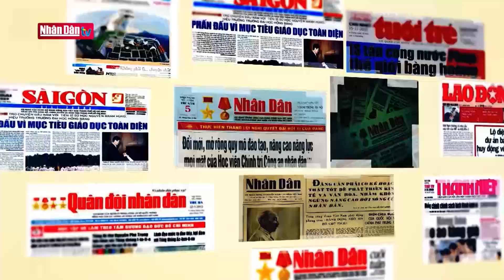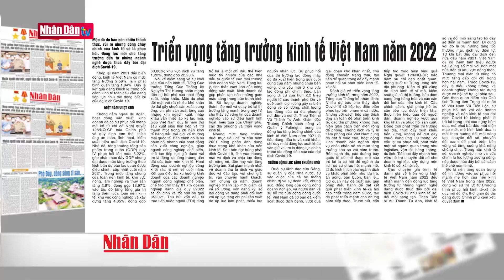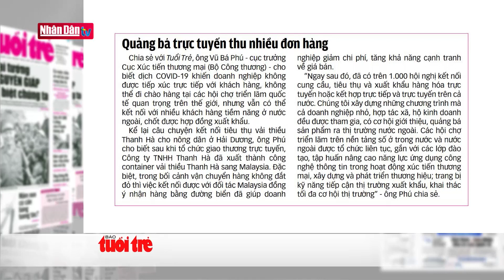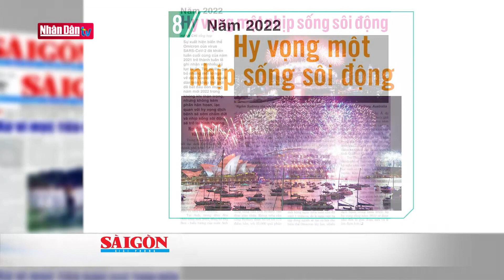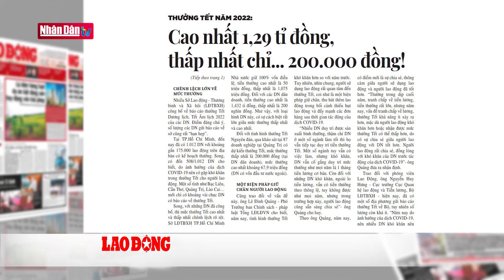Điểm báo ngày 1-1-2022